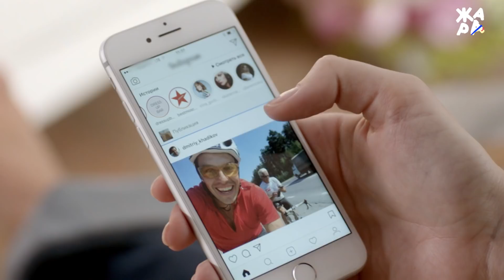Artik & Asti VS. Время и Стекло. ХЕДLIKER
За почетную грамоту зажигалок шоу-бизнеса сразятся - Artik & Asti против группы Время и Стекло🔥
Припасай огнетушитель и лайкай на ЖАРЕ!